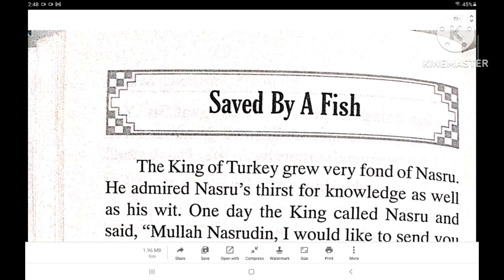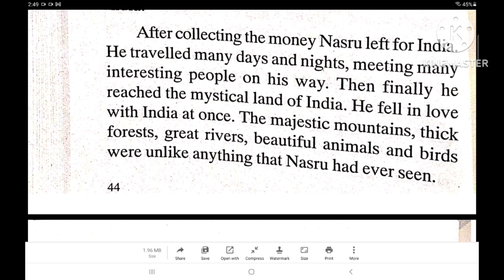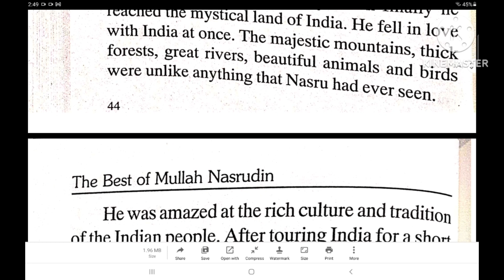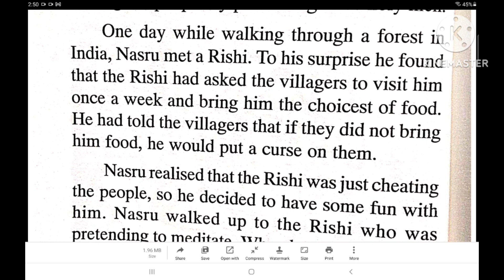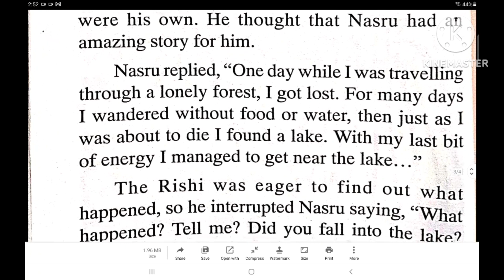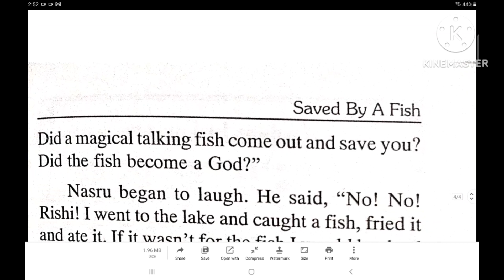Mullah Nasruddin story | story for kids | short story in English